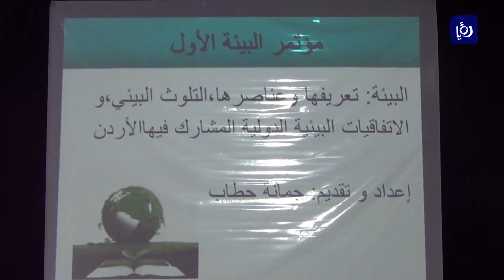مؤتمر بيئي في الرصيفة يستعرض واقع اللواء والمأمول - (23-5-2018)